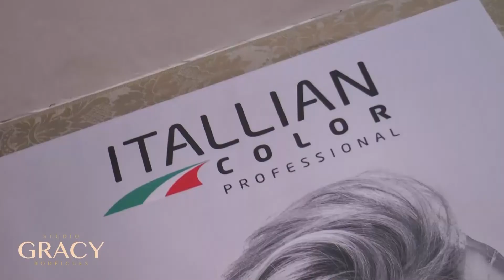PRISÃO DOS ASSALTANTES DO CORREIOS CACIMBA DE AREIA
Ontem no bairro do Mutirão, aqui em Patos, a Polícia Militar prendeu dois homens suspeitos de terem assaltado a agencia dos Correios do município de Cacimba de Areia, região metropolitana de Patos. Com eles os PMs encontraram duas armas de fogo e uma moto.